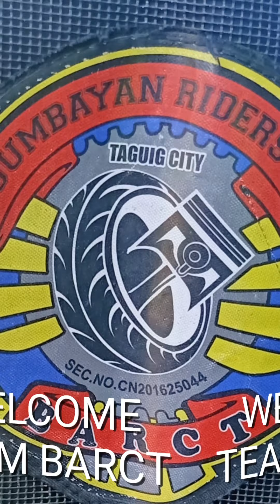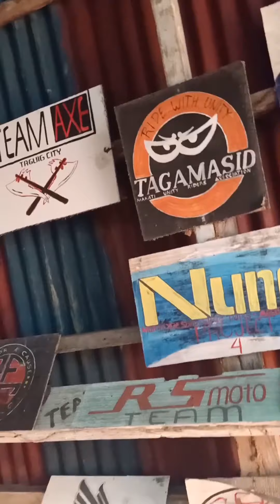Tagamasid riders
Marilaque